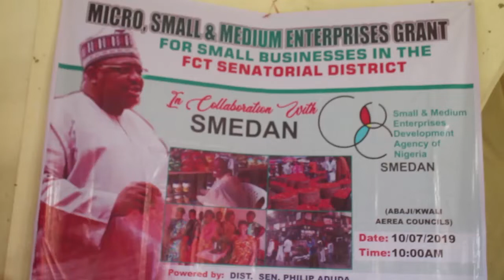FCT Senator Philip Tanimu Aduda Empower 1000 Youth In Kwali And Abaji